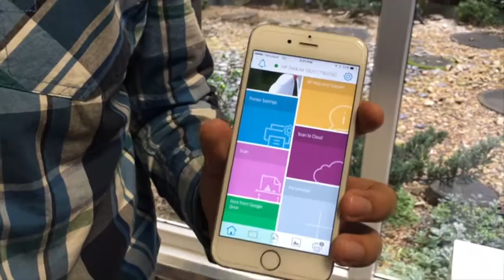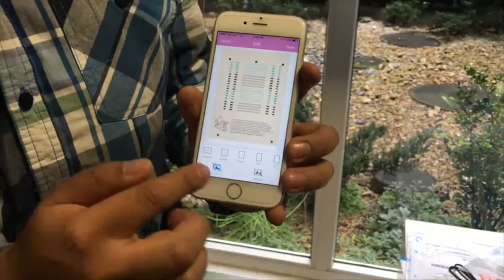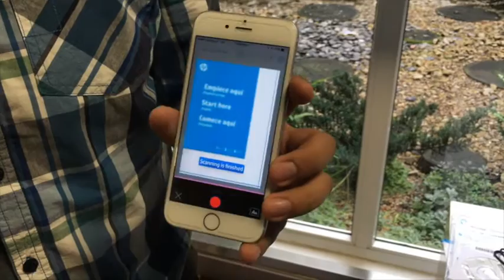Cómo usar el escaner en la HP DeskJet GT 5820?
Cómo escanear desde el SmartPhone en la impresora HP DeskJet GT 5820?